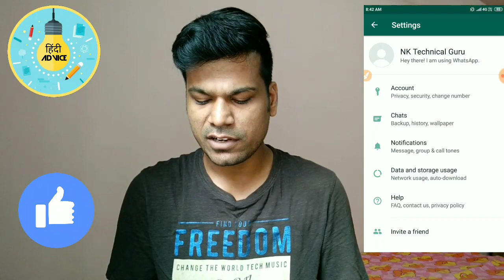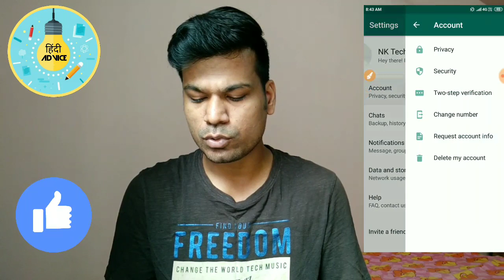कोई भी Whatsapp Groups में Add नही करेगा आपकी Permission के बिना live demo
कोई भी Whatsapp Groups में Add नही करेगा आपकी Permission के बिना || Hindi Advice

aap ko Whatsapp Group ko permanently kaise block kare iske bare me bataya hai jaise ki Mujhe koi bhi Whatsapp group me add nahi kar paye, Whatsapp group ke admin ko kaise block kare, mujhe kisi ko bhi Whatsapp group me add karne se kaise block kare, Whatsapp group se left kaise kare, mujhe koi bhi dobara whatsapp group me add na kar paye, Kisi ko bhi Whatsapp group me add karne se kaise roke, Whatsapp group problem solution etc. Whatsapp per koi bhi person humko bina permission ke kisi bhi whatsapp group me add kar leta hai isko rokna bahut jaruri hota hai.video watch kare